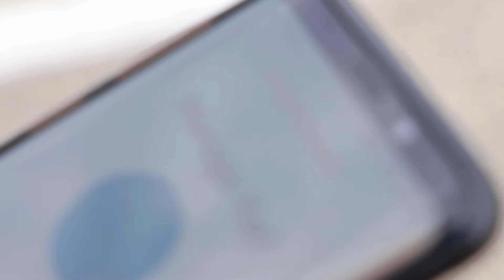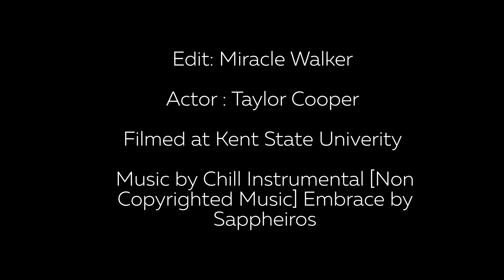ONE PERSON ACTION WALKER MIRACLE